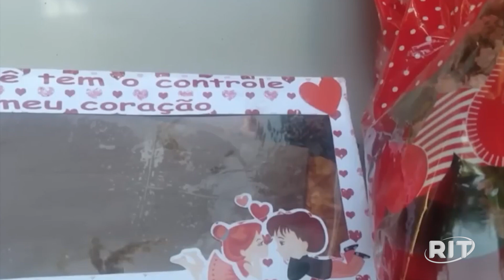Mulher morre no Rio após comer bombons que ganhou de aniversário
Parentes dizem que o 'presente' não tinha remetente. Filho chegou a provar o chocolate, mas cuspiu.